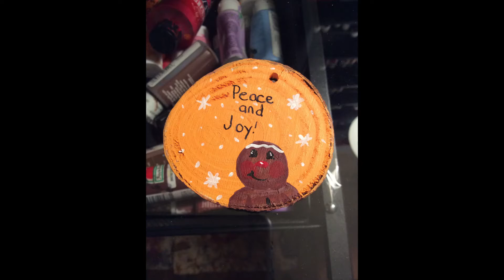Gingerbread Ornaments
I hope you all had a great Christmas!